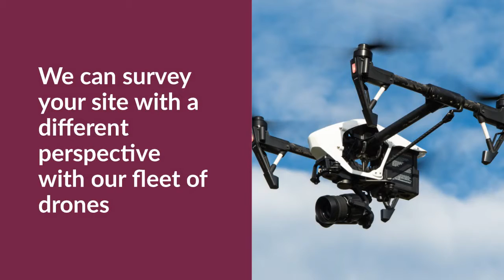Spalding DeDecker // 3D Drone Surveying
At Spalding DeDecker, we use our UAV (drone) for aerial videography and photography to complement our traditional surveying and laser scanning workflow. The UAV data can help facilitate various projects including construction staking, as-builts, real estate, site documentation, and mapping. It also helps access areas that are unsafe for field personnel.

WHY USE UAV
Safe – Much safer alternative than traditional methods
Certified – FAA approved for commercial uses; licensed, trained pilot on site
Insured – Liability policy on UAV
Fast – High Definition Photo and Video Capture in minutes

VARIOUS UAV APPLICATIONS
Inspection
Site planning
Construction documentation
Stock pile volumes
Asset Management